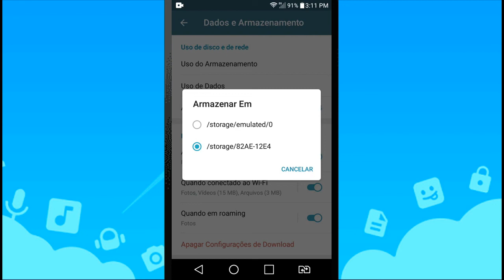Como Salvar Tudo no Cartão de Memória Automaticamente | Dicas Telegram